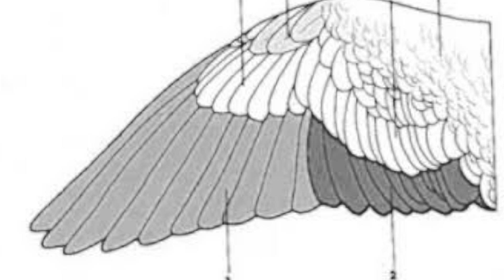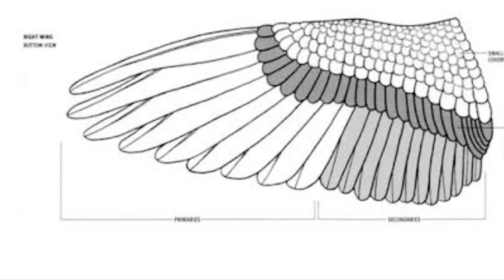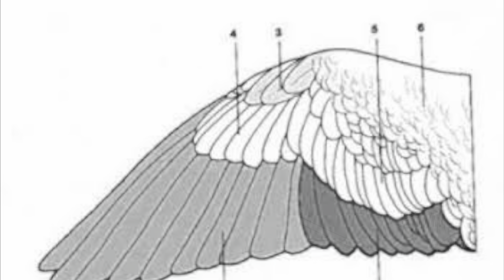கர்ண புறா இறக்கை இரகசியம் - Karna Pura Feather Secrets - Racing Pigeon